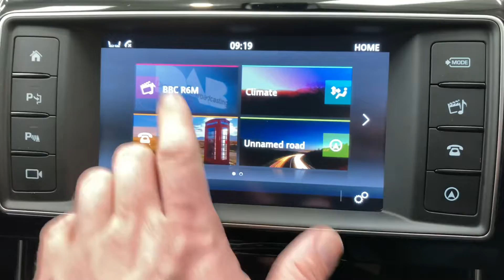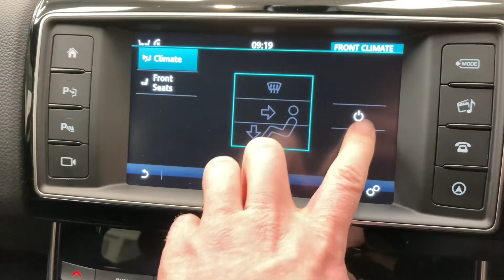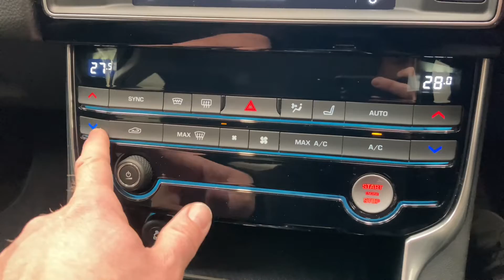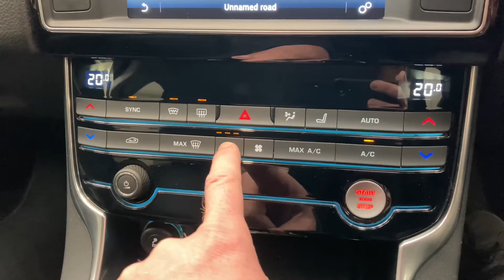JAGUAR XE 2.0 GTDI PRESTIGE 4d 197 BHP AT KALLENHARD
This Jaguar XE 2.0 GTDi Prestige is presented in outstanding condition with a full service history, exceptionally low mileage and it looks incredible in Corris Grey metallic paint.. Fitted with the very popular 2.0 petrol engine, this XE will accelerate to 60 MPH in just 6.9 seconds and tops out at 155mph. It also can return you over 45mpg in the correct conditions!   Inside you'll find the luxurious interior to be packed with equipment including satellite navigation, Bluetooth, DAB radio, heated steering wheel, automatic headlights, automatic windscreen wipers, leather upholstery, heated front seats and front & rear parking sensors.

This XE comes with full service history as follows;

30/08/2016 @ 4,058 miles -
21/08/2017 @ 8,534 miles -
23/08/2018 @ 11,758 miles -
21/08/2019 @ 14,685 miles -
12/08/2020 @ 16,128 miles -
11/08/2021 @ 17,467 miles -
11/08/2022 @ 19,117 miles -
27/08/2023 @ 28,188 miles.